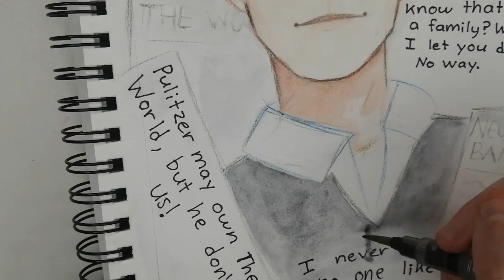Jack Kelly (Newsies) - Speed Paint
A watercolor painting of Jack Kelly from Newsies the Musical

You can also see this on Instagram, Twitter, and Amino. (I'm taty2kinz on all three).